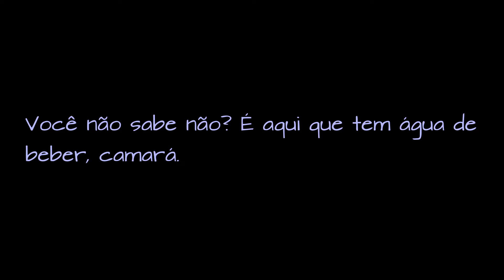Água de Beber - (Tom Jobim - Vinicius de Moraes)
Gianni Flores - Vocal & Keyboard; Sergio Saladino - Lead Guitar;
Marcello Rocchetti - Bass & Guitar; Alessio Campogiani - Percussions.